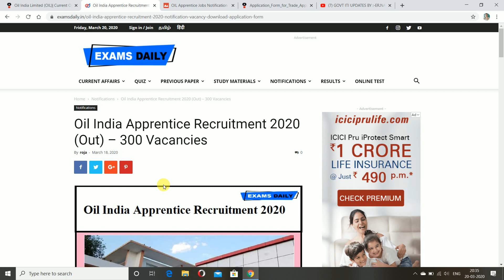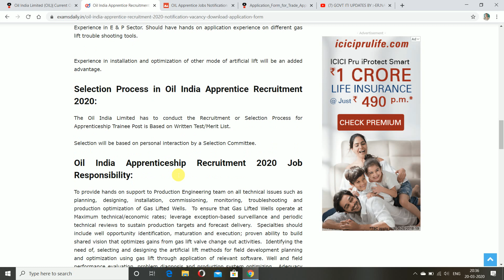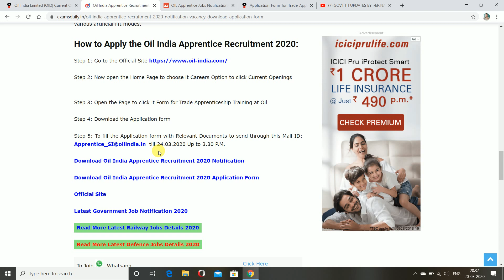Oil India Apprentice Recruitment 2020.Oil India Apprentice Recruitment 2020 (Out) – 300 Vacancies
Step 2: Now open the Home Page to choose it Careers Option to click Current Openings

Step 3: Open the Page to click it Form for Trade Apprenticeship Training at Oil

Step 4: Download the Application form